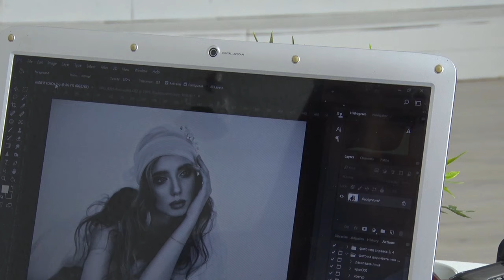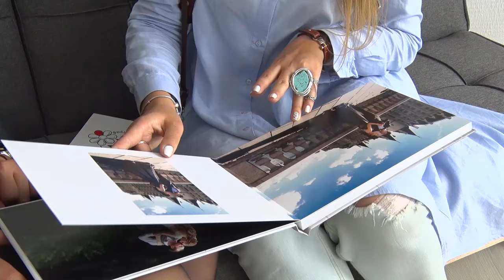КТО ЛОВИТ НУЖНЫЙ КАДР?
Сейчас мгновенное фото доступно без преувеличений каждому. И для этого не нужны особые навыки − достаточно лишь включить камеру телефона и … селфи готово. Но, между тем ведь никто не недооценивает профессиональную съемку, кадры из которой, наверняка останутся у влюбленных или семейной пары на всю жизнь.